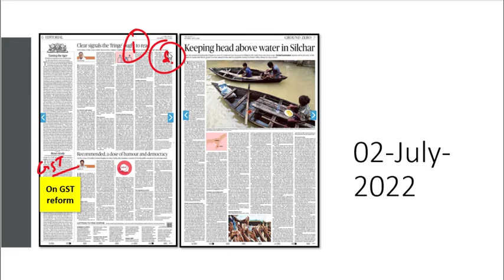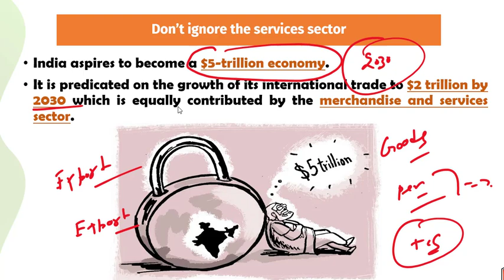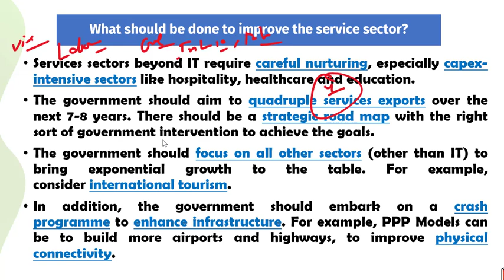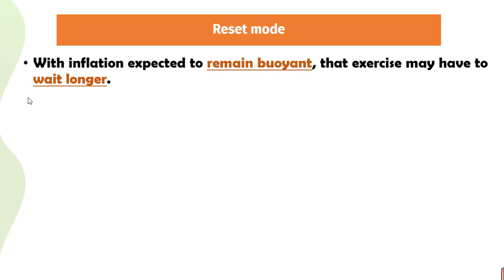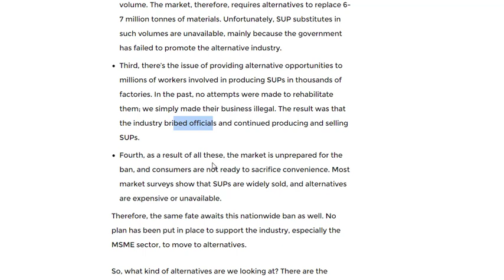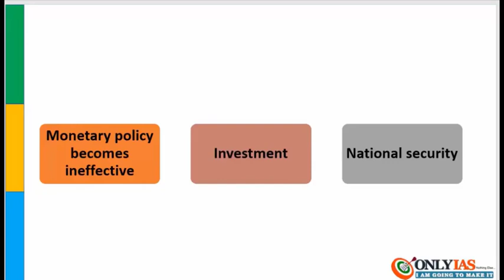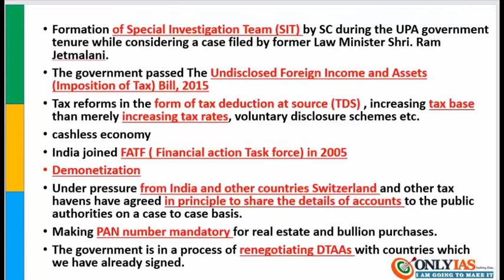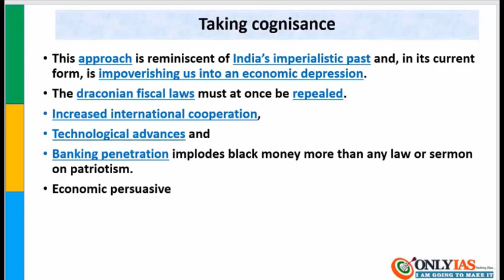2 July 2022 | Editorial Discussion, Newspaper analysis | Misleading Advertisement, Rupee Value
Important Topic:
00:33 - Ethics Example
02:27 - Importance of service sector (GS Paper 3)
19:10 - Plastic ban (GS Paper 3)
23:49 - Money laundering & its prevention (GS Paper 3)